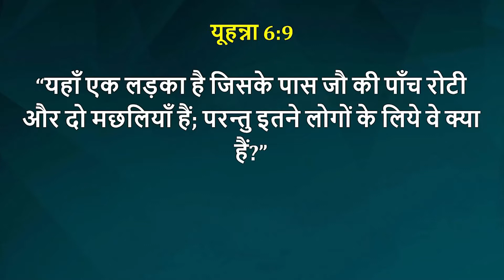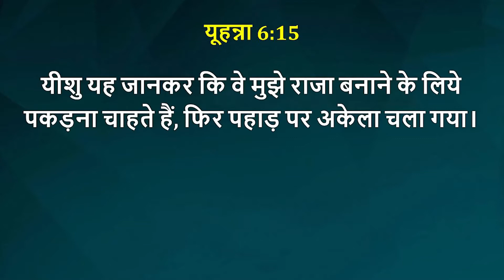[HINDI] 2021 Online Bible Retreat #2